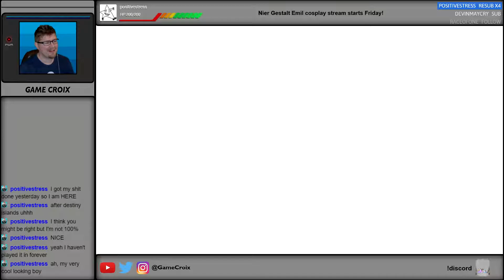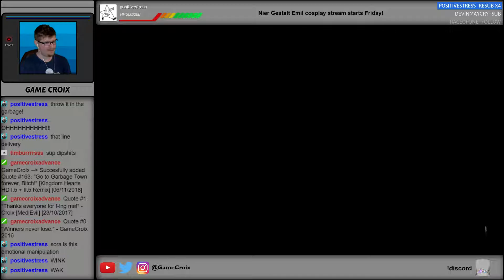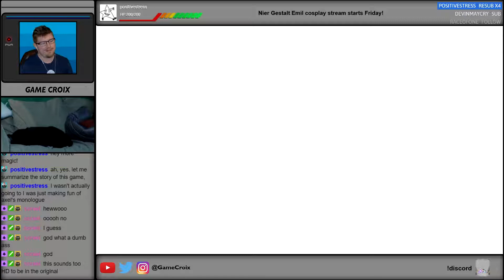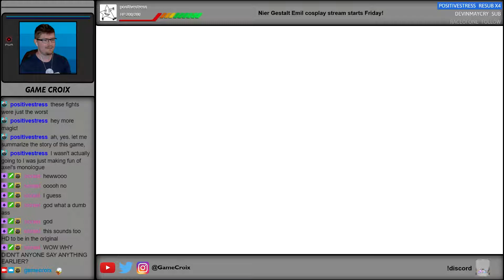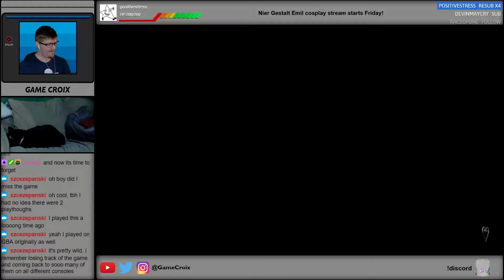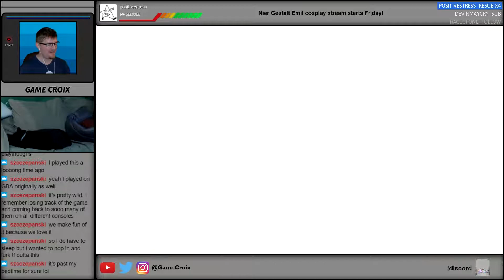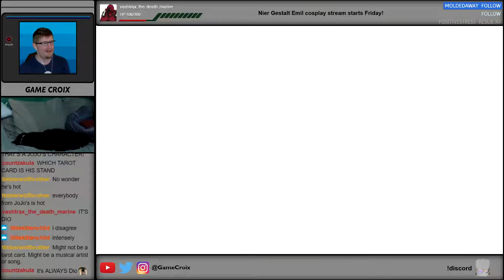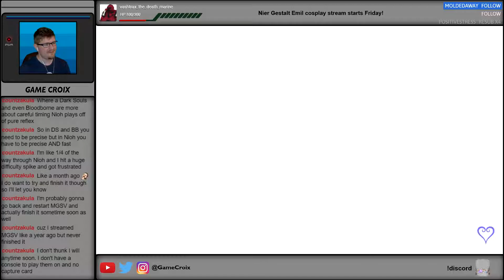Kingdom Hearts: Re: Chain of Memories (pt5)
We finish up Sora's story and get into Riku's!